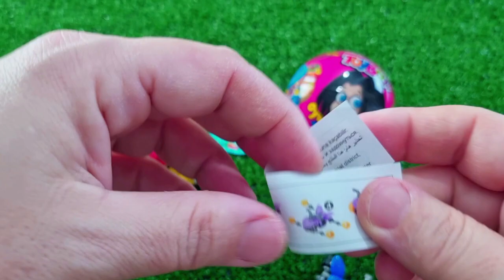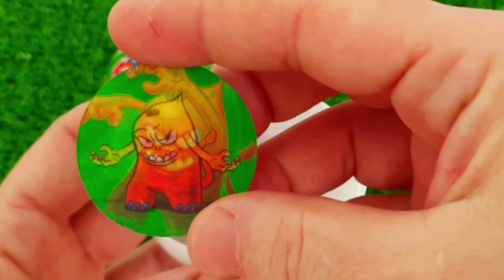ASMR MUKBANG Watermelon Desserts Cutting Rainbow Ice cream, Lollipo Cutting Rainbow